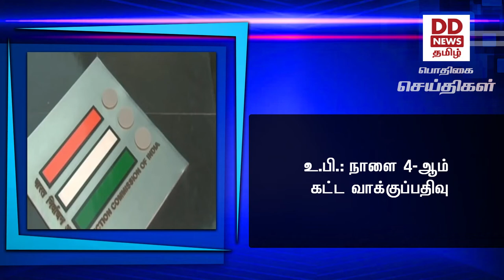உ.பி.: நாளை 4-ஆம் கட்ட வாக்குப்பதிவுPodhigaiTamilNews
உத்தரப்பிரதேசத்தில் நாளை நான்காம் கட்ட வாக்குப்பதிவு -  56 தொகுதிகளில் தேர்தல் ஏற்பாடுகள் தயார்.